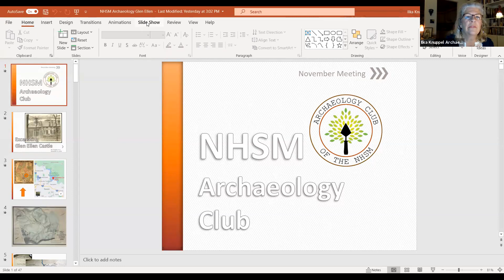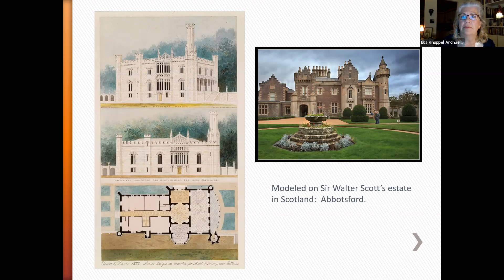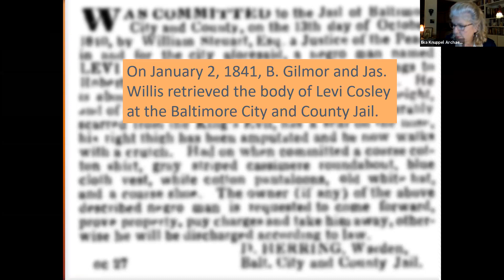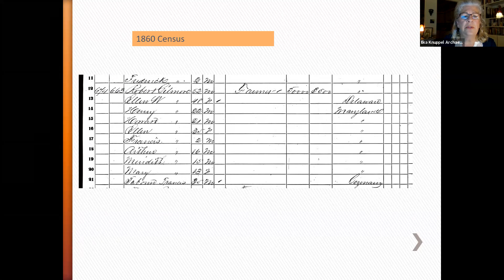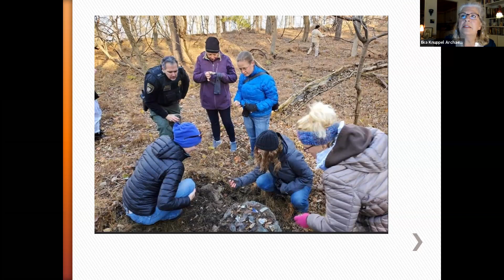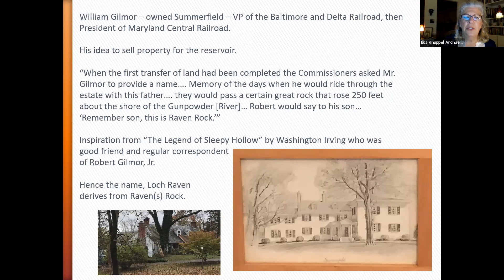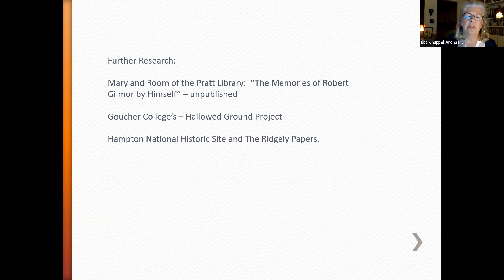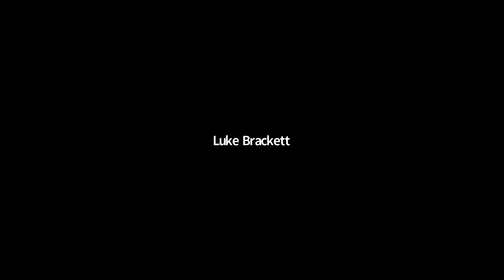Glen Ellen Castle Project of the NHSM Archeology Club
NHSM Archaeology Club is making history. Learn about the first archaeological site survey conducted by the club, the Glen Ellen Castle in Loch Raven Reservoir done in conjunction with the Baltimore City Environmental Police.

Natural History Society of Maryland’s Archaeology Club promotes the value of archaeology in Baltimore City, Baltimore County, and surrounding areas. The goal of the Archaeology Club is to educate citizenry in the ethics, methods, and artifact preservation methods of archaeology and how archaeology can be used to document, discover, and promote local history. The Archaeology Club is inclusive to all persons who have an interest in archaeology.